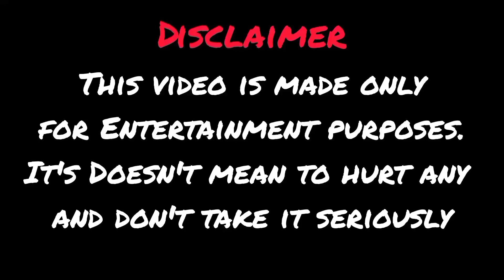Diana Roma and Oliver Spend the Day with Grandparents Drawing Meme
This Video Meaning is Nothing... It's Just For Fun. This Not About To Hurt Anyone Or Any Organization . Please Enjoy & Don't Take It Seriously

Thank Friends For Watching This Video 😍☺️

Diana roma and Oliver Spend the Day with Grandparents